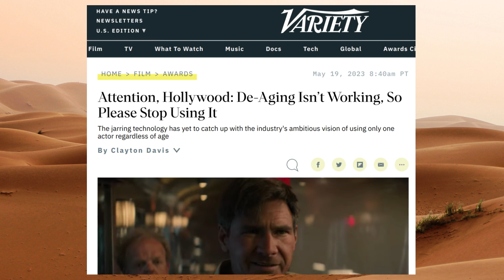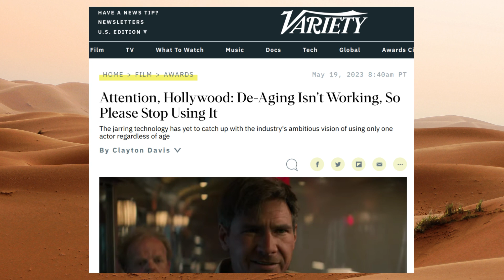De-aging Indiana Jones and the Dial of Destiny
Indiana Jones and the Dial of Destiny will be at the center of movie buzz next month.  The film numbers 5 in the popular franchise.  It's reported to be the last adventure for our hero, Indy.  Fans of Professor Jones are excited, however, when the trailer dropped we all saw a decidedly younger Jones.  Decades younger.  How so?  It was accomplished through the tech miracle - some may say madness - of digital de-aging.

Indiana Jones, Dial Of Destiny, Harrison Ford, de-aging, digital make-up, Disney, George Lucas